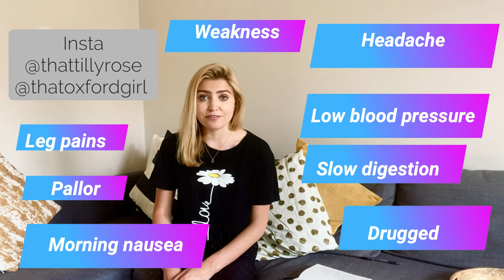NEW: My Addison's Disease Journey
I’m using this channel to show more of LifeBehindTheLens ➡️📸 The ‘not-so-perfect’ life often not posted on social media…Life with a chronic illness.

This video is all about my journey to being diagnosed with Addison's disease/adrenal insufficiency.

Adrenal Insufficiency/Addison's disease is a rare disorder of the adrenal glands, pituitary or hypothalamus where the body is unable to product cortisol, a hormone required to live. Patients with AI are steroid dependent and run the risk of 'Adrenal Crisis' where the body requires more cortisol than the body can produce and goes into shock. If untreated with a life-saving emergency steroid injection, this can lead to a coma and death...

Unfortunately, Addison's Disease often goes undiagnosed for a long time and patients don't reach a diagnosis until their first crisis...this is what happened to me.

FAQ:

My name is Tilly and I'm the original founder of @thatoxfordgirl I got into and graduated from Oxford Uni whilst living with active Tuberculosis.

What's your health situation now?
I started TB treatment and finally got my life back! But in 2018 I was rushed into hospital in a life-threatening adrenal crisis. I have since been diagnosed with Addison's Disease/Adrenal Insufficiency. Sadly, the medics have struggled to get my condition under control. They now believe the TB has returned and is putting my adrenals under huge pressure.

What's daily life like now?
Daily life is a balancing act. I am on huge doses of steroid, taking tablets all through the night, as well as a hydrocortisone pump injecting cortisol through a cannula into my tummy 24/7. I have also recently recommenced Tuberculosis treatment, a combination of chemotherapy and antibiotic treatment.

What's the aim of this channel?
To raise awareness for all those superstars out there living with long term health conditions. To give you an insight into life with Addison's disease, Tuberculosis and to show you that my story is proof you mustn't give up. This is a channel focused on positivity, patient stories and coping strategies I've learnt along the way!